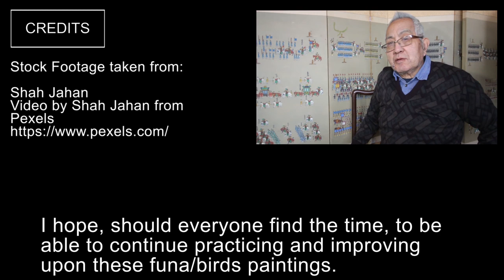Learn Chinese Painting with Dr Wang Lesson 2 Bird and Flower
This program is presented by Dr. Zongren Wang, edited and shot by Sabarina Wang.

Happy Spring Festival!